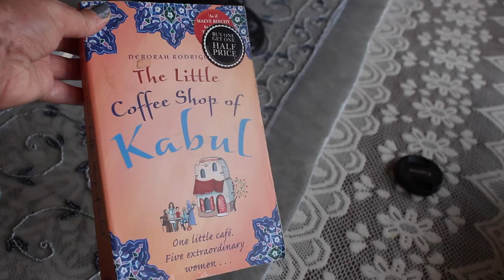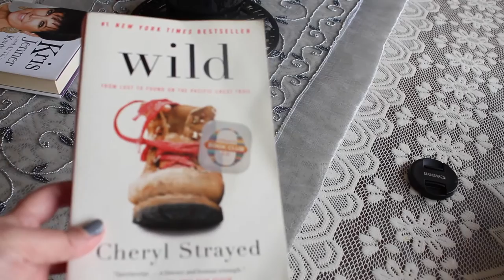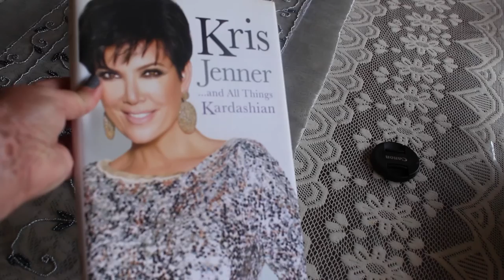Books Read So Far In 2016!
I Had Given Myself A Challenge To Read 25 Books In 2016, This Video is The Books I Have Read So Far!

Sun In Her Eyes By Paige Toon
Funny Bones By Twinkle khanna
No Safe House By Lynwood Barclay
The Heart Goes Last By Margaret Atwood
A Place To Call Home By Carole Mathews
Wild By Cheryl Strayed
All Things Kardashian By Kris Jenner
The Little Coffee Shop Of Kabul By Deborah rodriguez
Girl On The Train By Girl On The Train